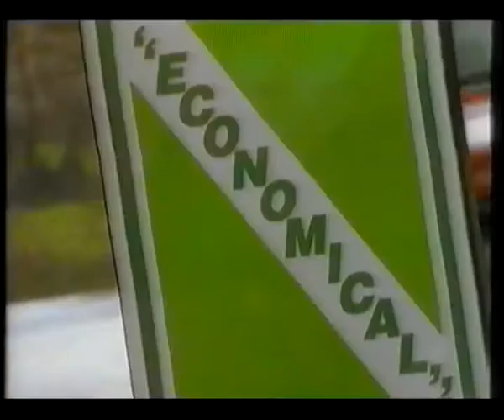Rover Metro Advert 1992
A Mini/Rover metro ad from 1992. Taken from an ad break from ITV's coverage of Sheffield United Vs. Leeds United in the First Division.

Lynn Benfield: Do you want to hear the good news or the bad news?

Alan Partridge: The good news.

Lynn Benfield: Well, Rawlinson's say you can have another fifty of the shop-soiled chocolate oranges if you plug them again tomorrow.

Alan Partridge: Excellent. And the bad news?

Lynn Benfield: The accountants say that since you've definitely not got a second series at the BBC you're going to have to sack everyone at Pear Tree Productions and close the office down. Otherwise, they're going to declare you bankrupt on Friday.

Alan Partridge: Right. Still, good news about the chocolate oranges.

Lynn Benfield: Now, Alan, you're going to have to trade down your Rover 800 for a smaller car.

Alan Partridge: Go on.

Lynn Benfield: I picked up these brochures for the new Metro. It's a lovely car. And if you do...

Alan Partridge: [Interrupting] Lynn, I'm not driving a Mini-Metro.

Lynn Benfield: But you do have to make substantial savings.

Alan Partridge: Lynn, I am not driving a Mini Metro.

Lynn Benfield: But if you do, you can keep Pear Tree Productions going with a skeleton staff of two, and...

Alan Partridge: There's no point finishing the sentence, Lynn, because I am not driving a Mini-Metro.

Lynn Benfield: But if you...

Alan Partridge: Lynn! I'll just speak over you.

[Lynn tries to speak]

Alan Partridge: No! Go on, try and finish the sentence and see what I do. Go on.

[They both talk together]

Lynn Benfield: With a skeleton staff of two...

Alan Partridge: I'm not driving a Mini-Metro, I'm not driving a Mini-Metro, I'm not driving a Mini-Metro.

Lynn Benfield: No, no, no, it's different. It's called a Rover Metro now.

Alan Partridge: They've rebadged it, you fool!

Lynn Benfield: Well, Alan, if you want a Rover 200 you're going to have to sack everyone at Pear Tree Productions.

Alan Partridge: Fine.

Lynn Benfield: Including Jill.

Alan Partridge: Jill. Lovely Jill. She's my favourite. But fine, I'll sack her.